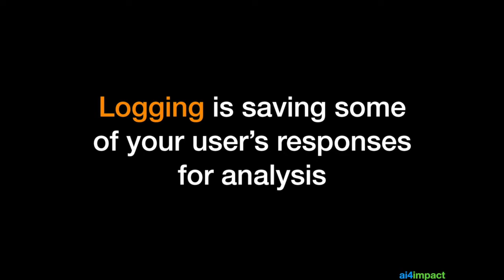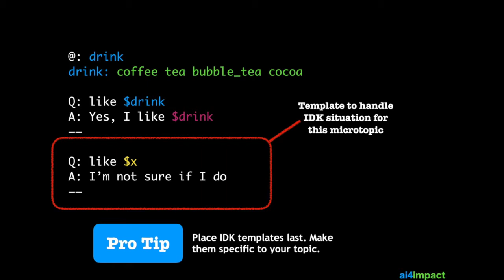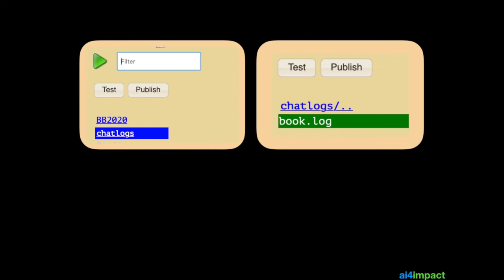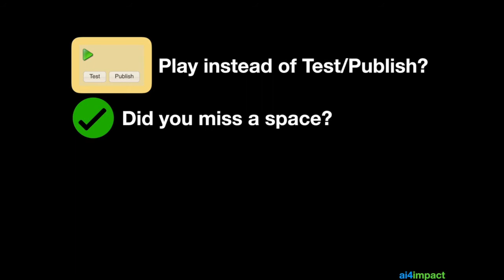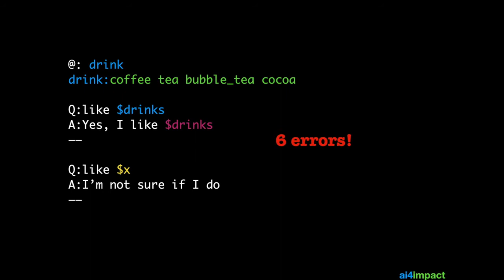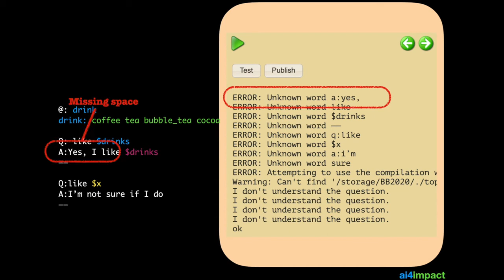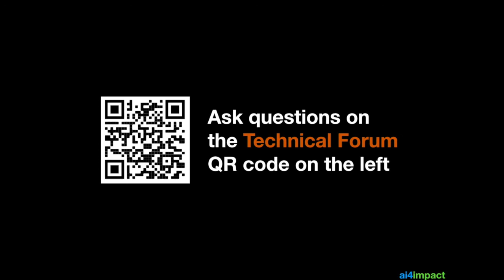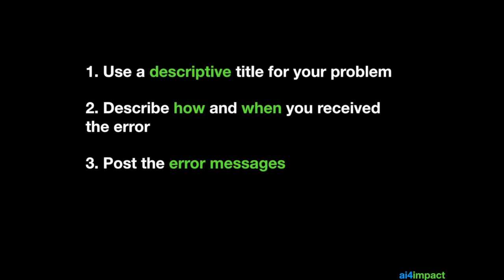Chatbots 4 Everyone: Session 4 - Logging & Debugging [Bahasa Indonesia]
Special Thanks to our Indonesian Translators for making this learning content more accessible to many Indonesians out there :)

Follow us to kickstart your AI journey!